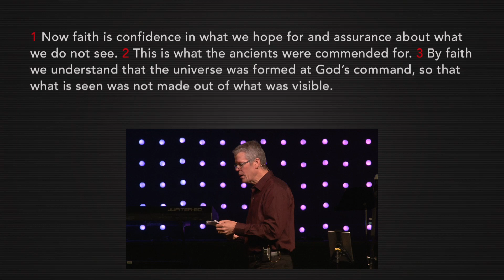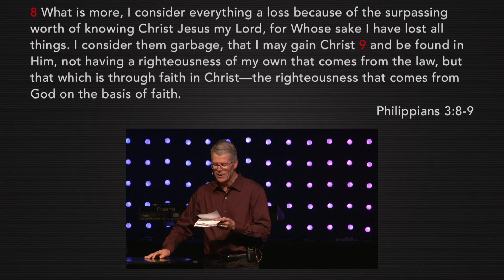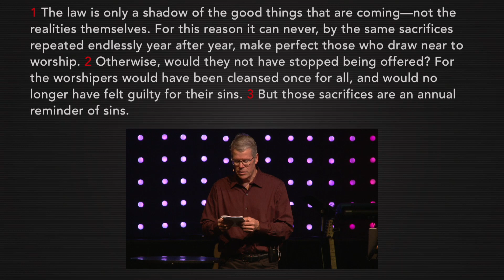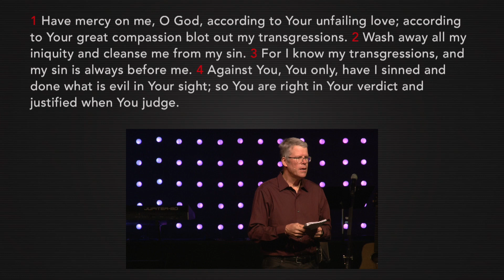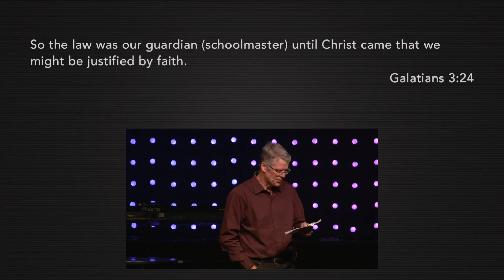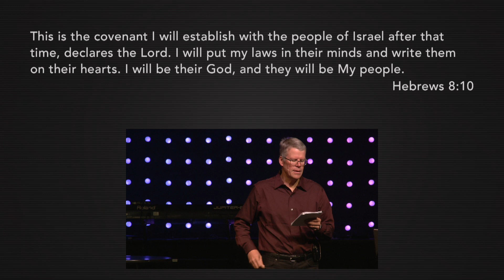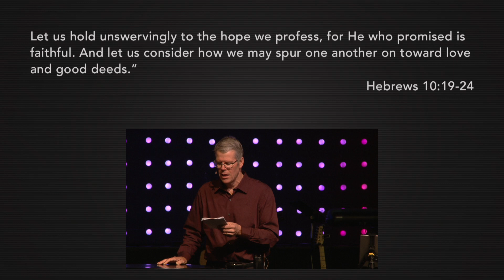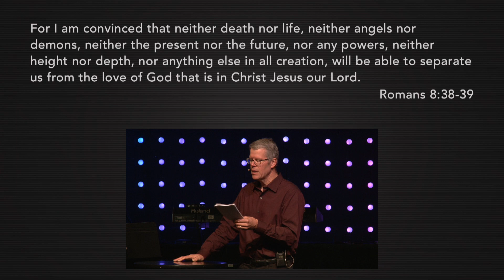Praise God for Redemption | Pastor Steve Norby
By His redemptive sacrifice on the cross, Jesus offers us new life and relationship with Him. God’s people will believe and receive this in faith. Today's message highlights this and explains the purpose and place of God’s Law.